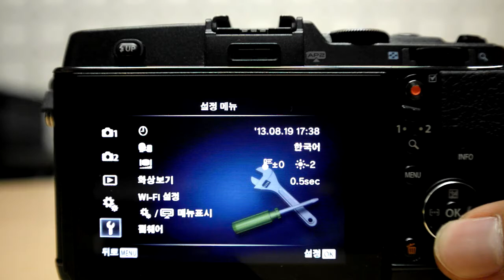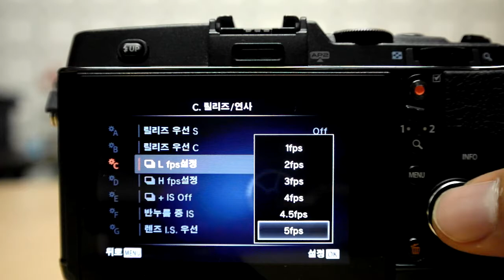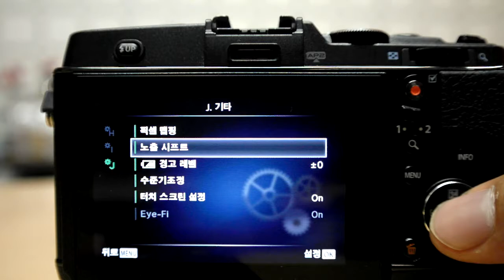OLYMPUS E P5 MENU